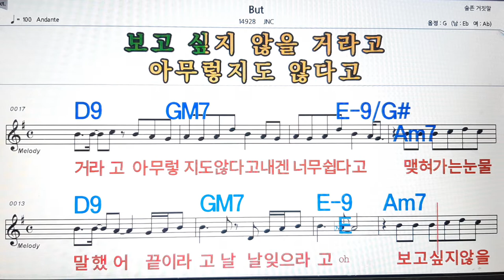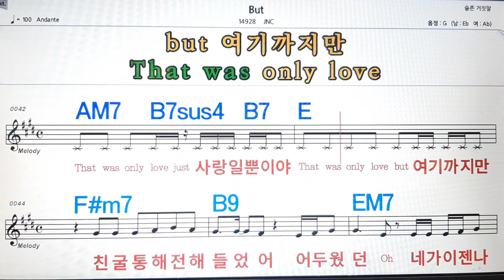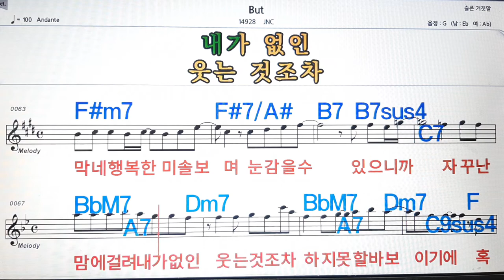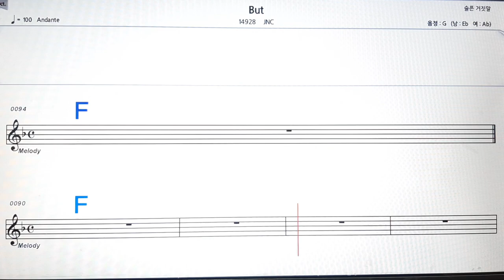But/JNS💋노래방, 악보,반주, 가라오케 ,코드, 가사 .💖Karaoke, Sheet music ,Chord, Lyrics ,MR